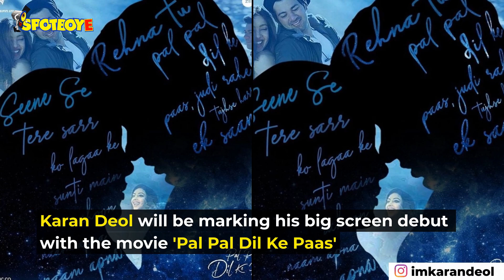Sunny Deol's Son Karan Bags Second Film Before His Debut Vehicle | SpotboyE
SunnyDeol's Son Karan Bags Second Film Before His Debut Vehicle.